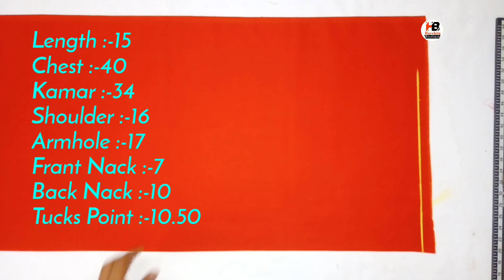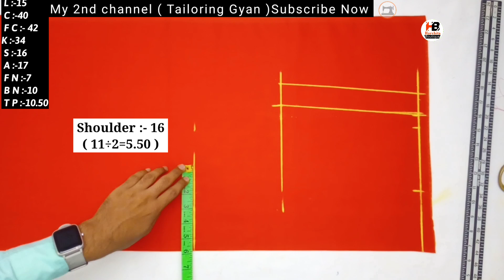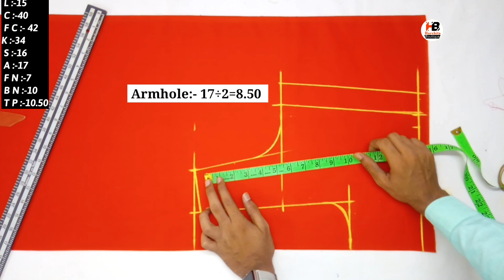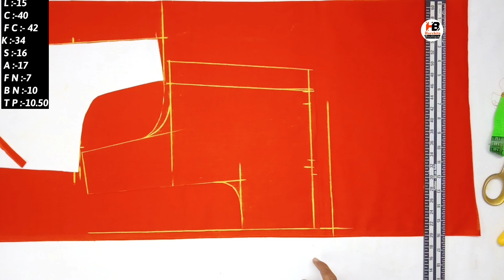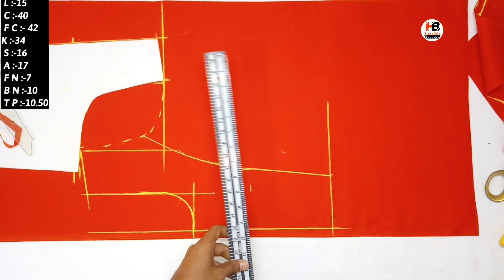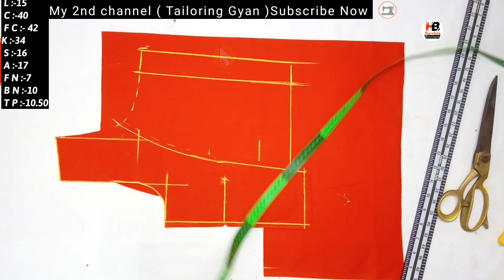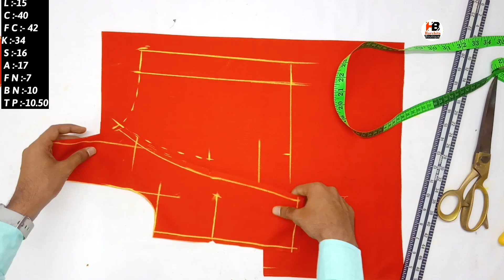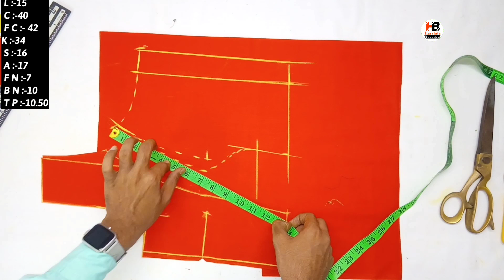40 inch Princess Cut blouse cutting and stitching | full tutoring | letest blouse design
40" inch Princess Cut Blouse Cutting and Stitching |  40" साइज प्रिंसेस कट ब्लाउज कटिंग एंड स्टिचिंग । Harshita Boutique |

Hii everyone I'm sharing with you 40* Size Princess Cut Blouse Cutting and Stitching | 40 साइज प्रिंसेस कट ब्लाउज कटिंग एंड स्टिचिंग । Harshita Boutique |

40" inch Princess Cut Blouse Cutting and Stitching full chest according.

★ main is video mein aap logon ke liye sabse aasan aur saral tarike se princess cut blouse cutting kaise karte hain uske bare mein Puri detail se aap logon ko bataya hai. Is Princess cut blouse mein main 40 inch size ki blouse cutting bataya hai. Aap mere video ko pura dekhen sath mein
Asha karta hun aapko mayriya video pasand aaegi.

New style Princess Cut Blouse Cutting and stitching | डायरेक्ट कपड़े पर | Full tutoring | Harshita Boutique... Chest :- size 40/41 inch

Measurement

★ Length_15
★ Chest_40
★ Full Chest_42
★ Kamar_34
★ Shoulder_16
★ Tucks Point_10.50
★ Armhole_17
★ Frant Nack_7
★ Back Nack_10

★ Ye ek prince cut blouse ki cutting hai wo bhi dairect kapade par bataya hai I hope ki aapko video Achcha Laga hoga🙋😊 .

Princes cut blouse cutting and stitching
( 40 Chest size inch )